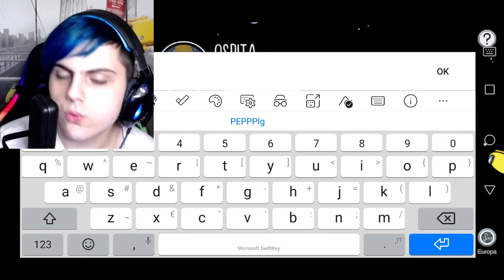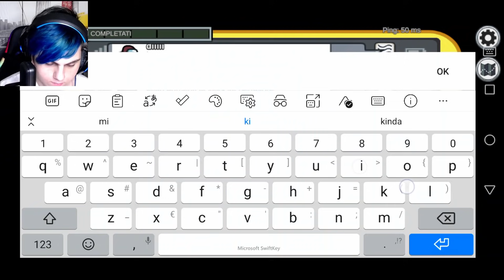HO TROVATO PEPPA PIG.EXE SU AMONG US DAL DARK WEB E...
ho trovato Peppa Pig.exe su Among Us Dal Dark Web e sono successe cose veramente spaventose, guardare per credere...

ALEXANDER NAKARA